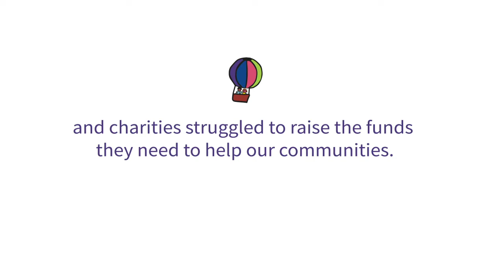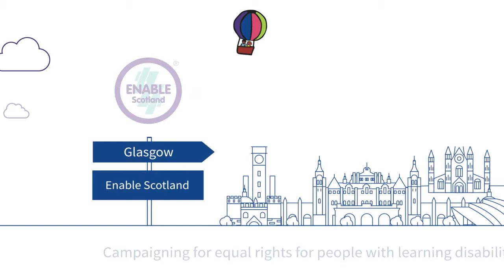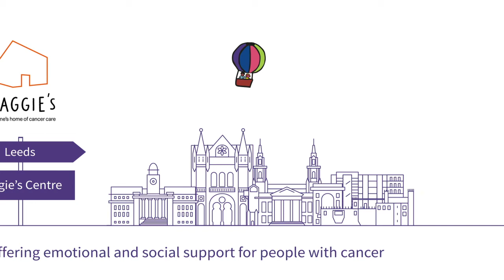Our Charities of the Year 2021